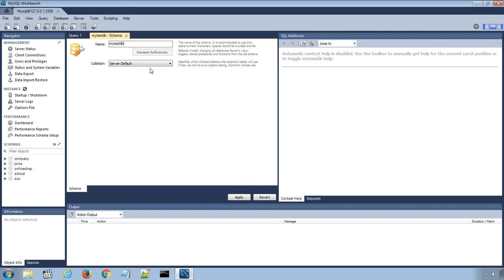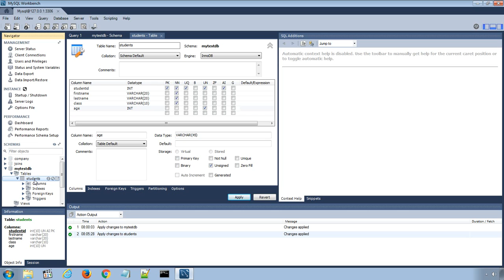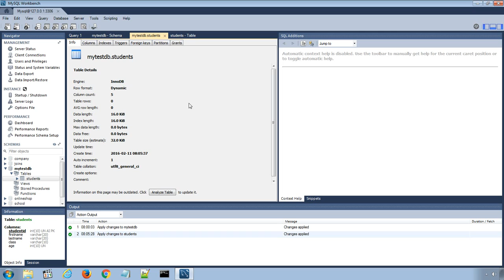MySQL Workbench Create, Alter, Drop Table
Learn How to Create, Alter, Drop database tables using MySQL Workbench. Open MySQL Workbench and logged in to MySQL database server using 'root' username and password. Under 'schema' menu, double click to select the newly created database in my case 'mytestdb', it display the submenu under the database. The submenu contains, the tables, views, stored procedures, function stored under the selected database.

At this moment we've just created the database so there are no tables or other information stored in it. Select 'Tables' submenu, right click on it and select 'create table' option, We can also click this top menu 'create new table' icon to create a new table under the selected database. By clicking the 'create table' link or icon open a new screen to enter the database table details.

Click inside the middle window and type column name. Lets create the students table here which we saw in practical examples. Click apply button to save the changes, it opens 'SQL statement' window, and click 'apply' button to execute the statement and finish to save the changes. Now under schemas menu, under the selected database, the 'Tables' link will contain the newly created table. We can select the table name to open the table details screen. On this screen, we can modify the column name, data type and other table settings from here.

To delete the table, simply select the table name, right click on it, and select 'drop table' option. On confirmation window, select 'drop now' option to instantly delete the table from the database.

Check out the whole playlist of MySQL Workbench Introduction Tutorials or Individual video from the following links,